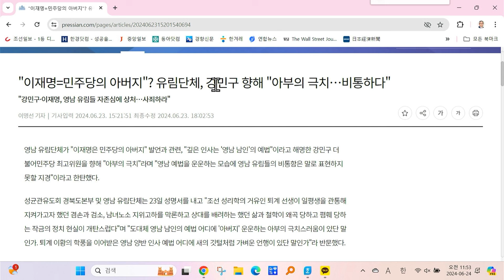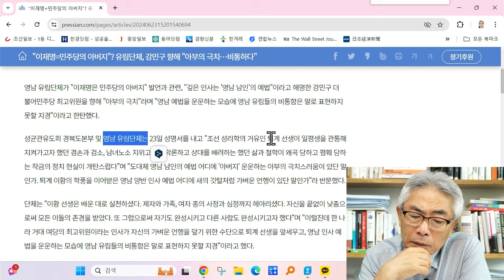부산이 3류도시 된 이유 영남 유림은 안다는건지 / 라이브컷